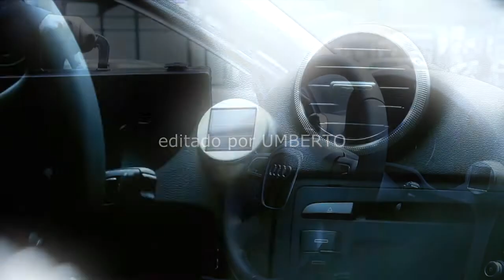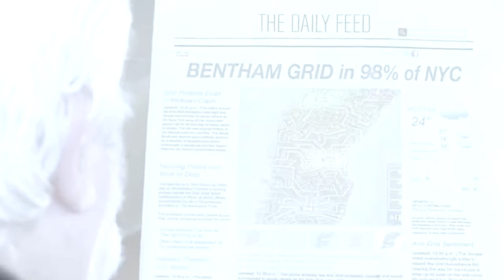Sleepwalk - "Modern Slaves" - Fan video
Sleepwalk is a EBM/industrial band from Bern, Switzerland.

This is a fan video of one of my favorite tracks.